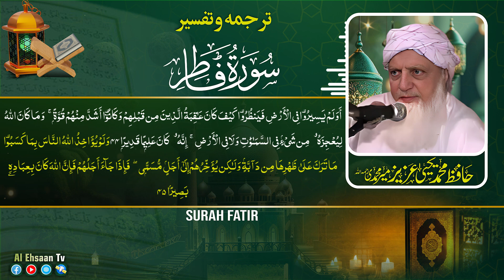Surah Fatir Urdu Translation | Ep:64 | Hafiz Muhammad Yahya Aziz Meer Muhammadi